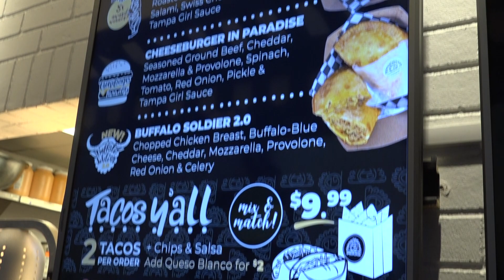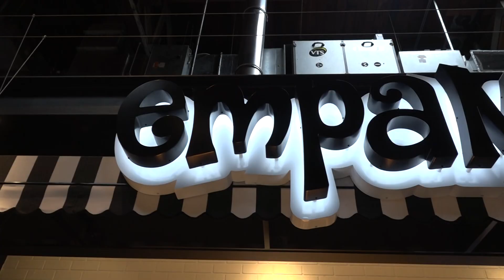Empamamas takes empanadas to the next level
You have to give props to a person who takes an already delicious food like empanadas and brings it up to a whole new level. Enter: Stephanie Swanz who created Empamamas where you'll find empanadas filled with Cuban sandwiches, cheeseburgers, and so much more. Your taste buds will explode with all the flavors.

Empamamas is located at Armature Works in Tampa. Go, eat and be merry!